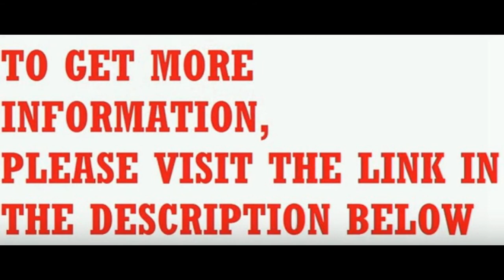SportDOG Brand NoBark 10R Rechargeable Bark Collar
See the photos of SportDOG Brand NoBark 10R Rechargeable Bark Collar